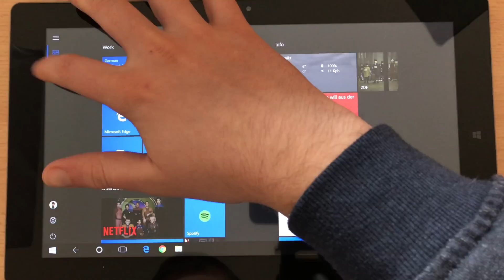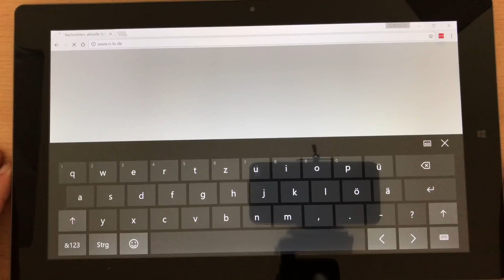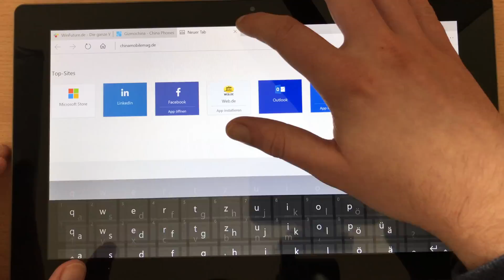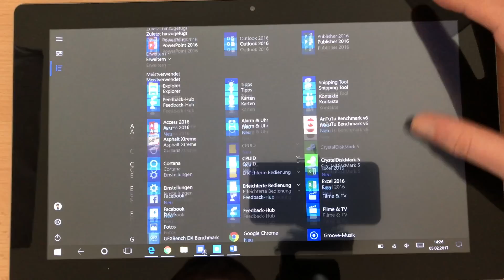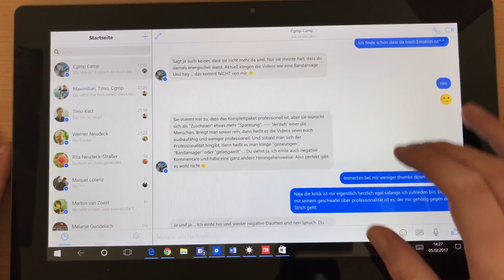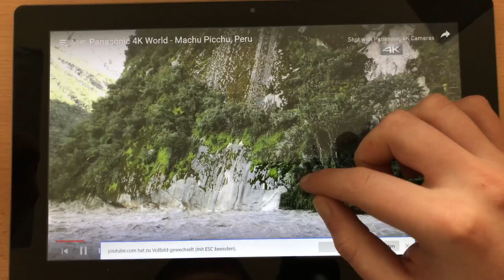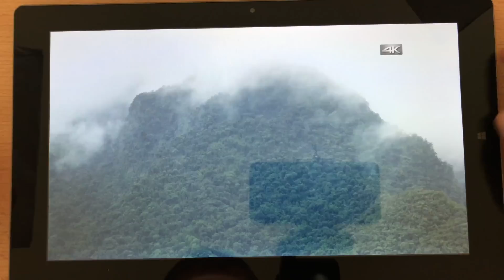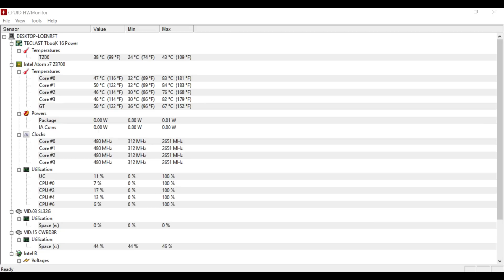Teclast Tbook 16 Power: Performance, Gaming & Benchmarks [4k]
Teclast Tbook 16 Power Performance Benchmark. In this video we show you how well Windows 10 performs on the Teclast Tbook 16 Power. Unfortunately we can not show Android since we had to re-install Windows 10 only due to software issues.

=== Teclast Tbook 16 Power Specifications ===
- 11.6-inch Full HD IPS LCD Screen
- Intel Atom X7 Z8750 (Quad Core 2,56GHz)
- 8GB LPDDR3 RAM
- 64GB Memory
- Metal (Magnalium) Rear with Kickstand
- Optional Type-Cover (Surface Style)
- USB Type-C Port and USB 3.0 Typ-A Port
- Micro SD Reader
- Micro HDMI Out
- Runs Android 6.0 Marshmallow and Windows 10 Home 64-Bit
- 5MP Rear Camera + 2MP Front Camera
- b/g/n-WiFi
- Bluetooth 4.1
- 8,500mAh Battery

=== Music Credits ===
Track 1: